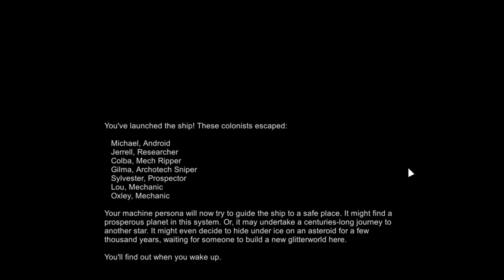Aviura, Rimworld Timelapse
Storyteller : Randy Random, Igor Invader
Difficulty    : Strive To Survive

Modlist :

Harmony
Core
Royalty
Hugslib
Humanoid alien race
Jecstools (unofficial)
D9 Framework
Vanilla expanded framework
Vanilla faction expanded - Mechanoid
Dual wield
Yayo combat 3
Td enhancement pack
Alpha biome
Faction blender
SRTS expanded
Android tiers
Simple sidearm
Vanilla achievement expanded
Raider info
Faction control
Auto seller
Bionic icon
Cybernetic organism and neural network
Alpha animals
Expanded prosthetic and organ engineering
Rimfridge
Lwm deep storage
Rimsenal - Core
Rimsenal - Enchanced vanilla
Rimsenal - Feral faction
Rimsenal - Federation faction
Rimsenal - Security pack
Rimsenal rimhair
Project rimfactory revived
Docworld
Music manager
Loading in progress
Centralized climate control
Vanilla event expanded
Vanilla expanded royalty patches
Vanilla weapons expanded
Cybernetic warfare and special weapons
Vanilla weapons expanded coilguns
Vanilla weapons expanded heavy
Vanilla weapons expanded lasers
Vanilla furniture expanded core
Vanilla furniture expanded medical furniture
Vanilla furniture expanded props and decor
Vanilla furniture expanded production module
Vanilla furniture expanded power module
Vanilla furniture expanded security module
Vanilla furniture expanded art module
Vanilla furniture expanded spacer furniture
Vanilla texture expanded
Vfe - mechanoids : unofficial addon
Quest reward rebalance
Utility columns
Ogre stack
Perishables
RT fuses
Planetary drill
Doors expanded (dev)
MiningCo spaceship
Perfect pathfinding
Simple turrets
Camping tents
Rimatomic
My little planet
World map beautification
Fences and floors (continued)
Rimbees
Rimefeller
What the hack
Locks
Ed - core
Ed - laser drill
Expanded roofing
Giddy up! - mechanoids
Auto links
Lets trade
Natural paths
Trader ships
The harvest
Simply more bridges
Mod manager
Seamless embrasure
Tilled soil
Camera+
Cm color coded mood bar
Defensive position
Share the load
Allow tools
Damage indicator
Quality builder
Subsurface conduit
Conduit deconstruct
Graphic settings+
Fill backstories
Auto cut blight
Cleaning area
Doormats
Snap out
Smart medicine
Stabilize
Runtime GC
Dubs paint shop
Lag free lamp
Map designer
Architect icons
Optional icons for architect icon
Progress renderer
Rimsaves
Smarter construction